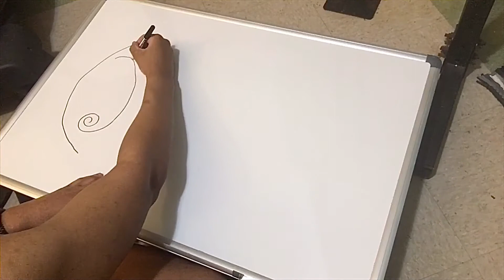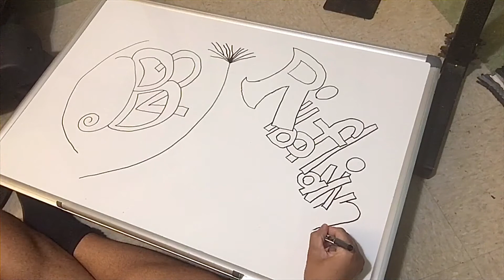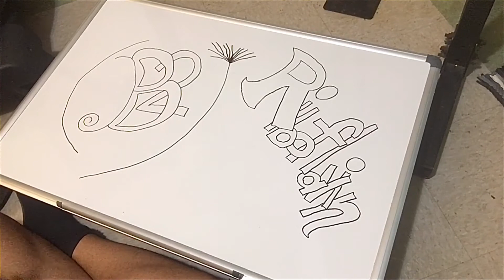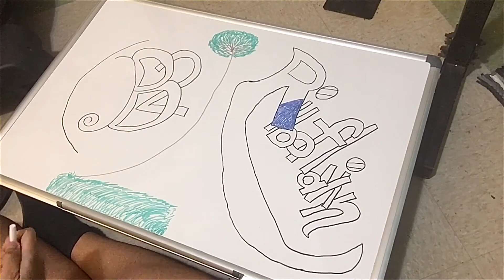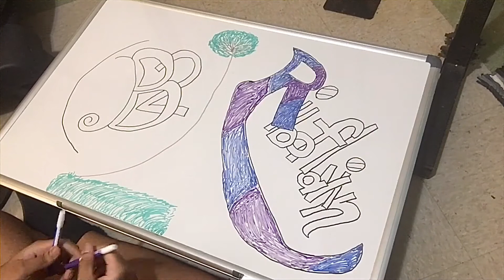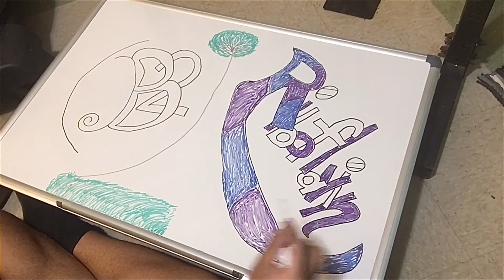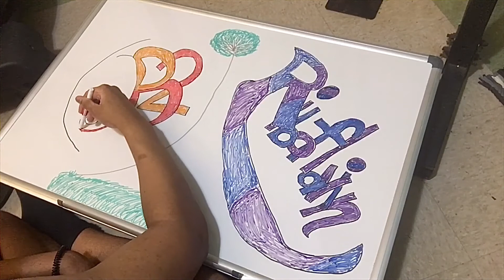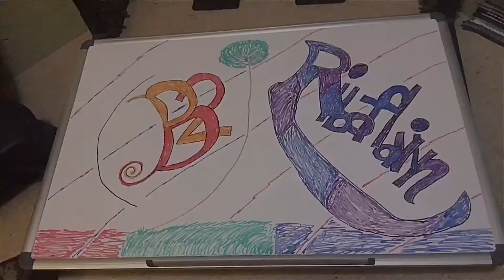Play Your Part To Chart Consistency With Art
Consistency is involved with everything that you do in life.  Art is another form of consistency that is very important.  Always keep consistent in whatever you do in life and stay positive with your self and do your best.